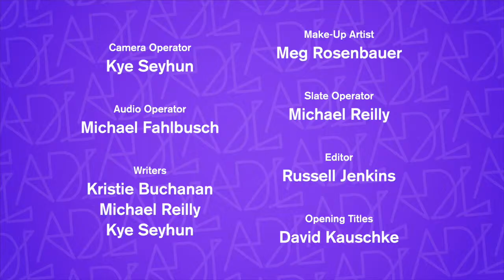Adulting 101: Adulting Parents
Adulting Fails from ADL Community Diary.